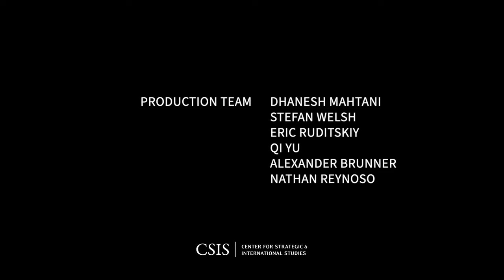The Future of Arms Control, Strategic Stability and the Global Order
As countries prepare for the Treaty on the Non-Proliferation of Nuclear Weapons (NPT) Review Conference next month, increased competition between regional and global powers, the pace of technological development and the collapse of long-standing agreements present more challenges to arms control and global strategic order than ever before. In this increasing vacuum, the potential for misunderstanding and miscalculation grows. Please join us as the UK’s National Security Adviser, Sir Stephen Lovegrove, offers a UK perspective on the current climate and advocates a new set of principles for the future of arms control and resetting strategic stability for the new international order.